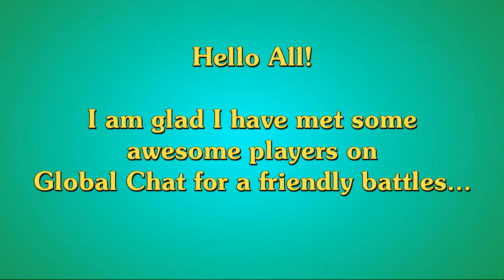Friendly Battle on SuperMechs Global Chat Episode 1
Credits for Youtube Free Audio Background use in this video.

Music Background for my Intro:
Title: Earthy Crust
Artist: Jingle Punks

Music Background on actual video:
Title: Runaways
Artist: Silent Partner